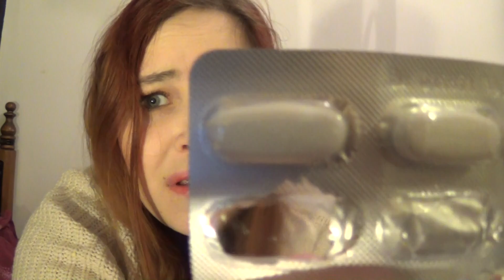Winter Essentials [Candyflosscloud]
Yay a video that has finally uploaded in HD!  Though it did take forever -_-.

Hi guys!  Sorry this is a late upload just I wasn't feeling up to it on Thursday as like many people I was just too tired from Boxing Day.  I hope the lighting is better in this video please tell me what you think? [I know my hair looks a mess ha ha] I hope you enjoy this video and helps you out a bit.  If you have any winter tips please comment and share them with me and others :)

stalk me ♥

NEW BEAUTY BLOG COMING 2014